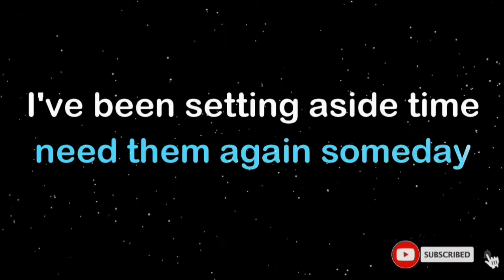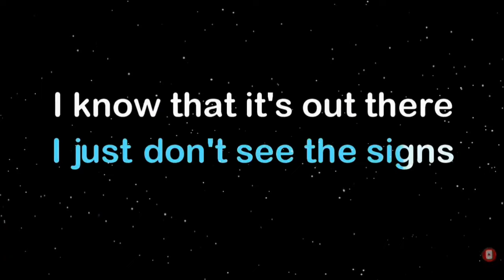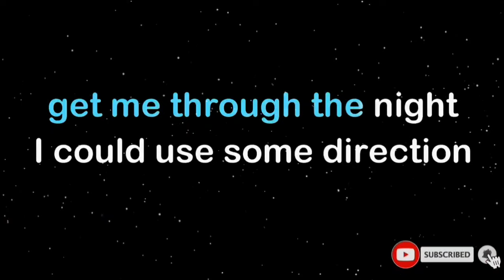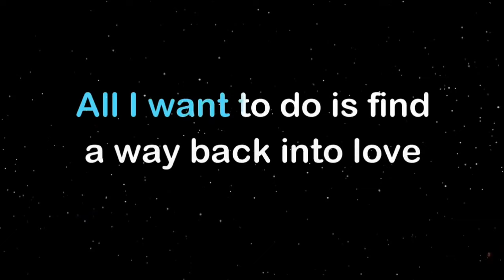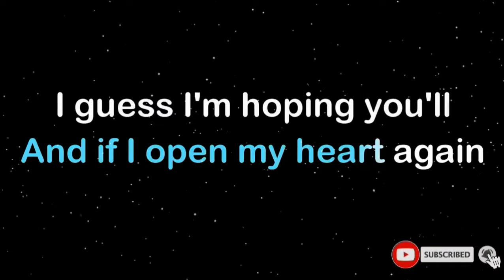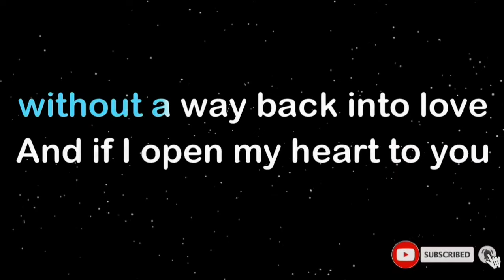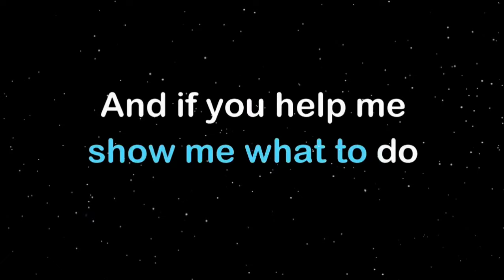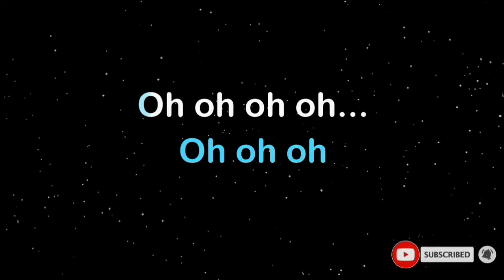Way Back Into Love/Hugh Grant & Haley Bennett/Karaoke